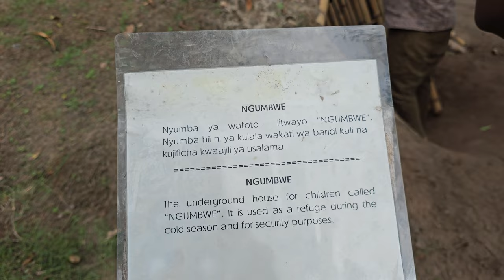Family Community at Village Museum in Dar es Salaam - Tanzania Nov 2023 Roots & Culture Journey